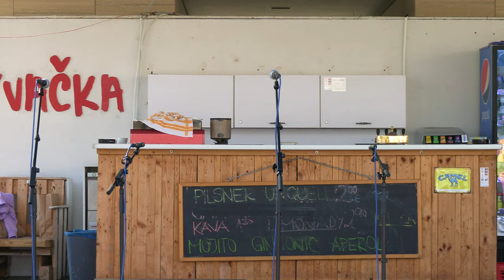Deň zeme 2023 - zahájenie podujatia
V sobotu 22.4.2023 sa pri Fun zóne mesta Zvolen konalo podujatie, ktoré zorganizovalo združenie Očami prírody a to Deň zeme 2023

Úvod patril slávnostnému otvoreniu podujatia.